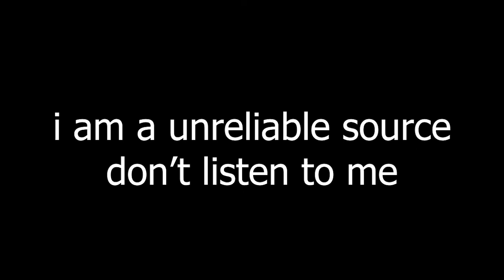I explained (?) all the a3 plays but very badly (updated)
i did this again bc i figured i should revise it with the new plays! plus i really missed making low level really bad content so i figured ill try to go back and maybe update certain things and find my footing again!!!

damn did i miss content creation fr